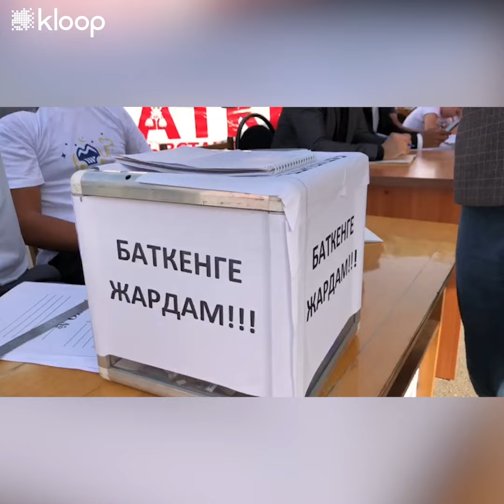How 136,000 residents of Batken border villages were evacuated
On the morning of September 16th, residents of border villages in the Batken region of Kyrgyzstan woke up once more to the sounds of gunshots and, in horror, began to leave their houses.
On that day, 136,000 people were evacuated from the Leylek and Batken districts - the State Ministry for Emergency Situations helped some to get away, while others were left on their own. Some people found shelter in the homes of their relatives and others were less fortunate - they’re forced to weather this period in schools, mosques, cafes, and other places.